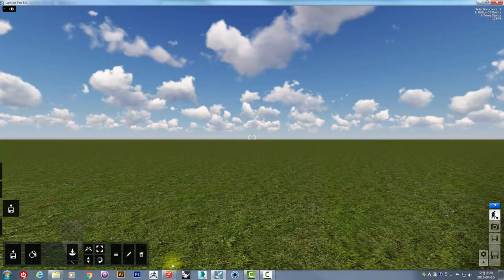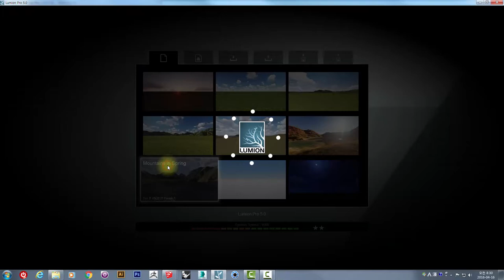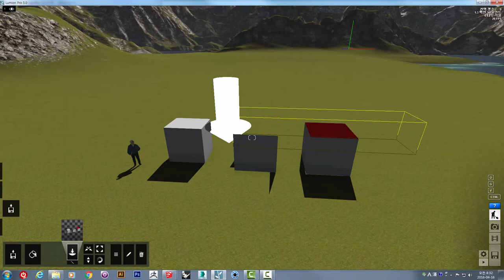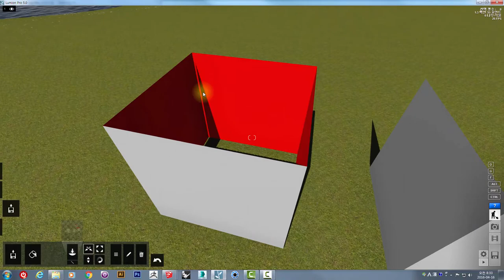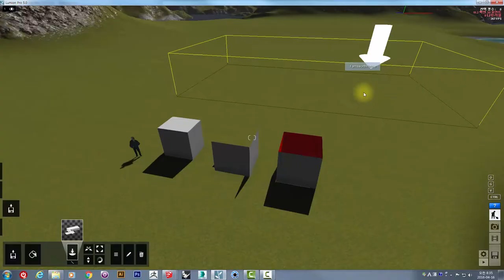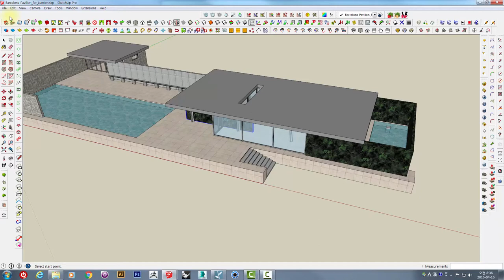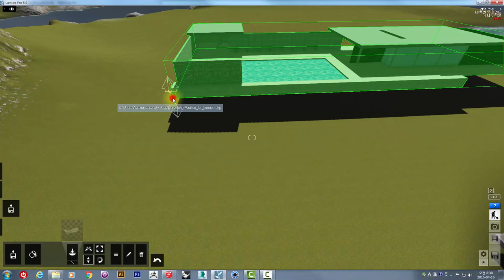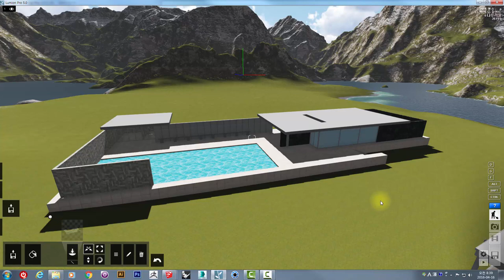UncleBucks ( 루미온시작하기_스케치업에서 모델링불러오기)